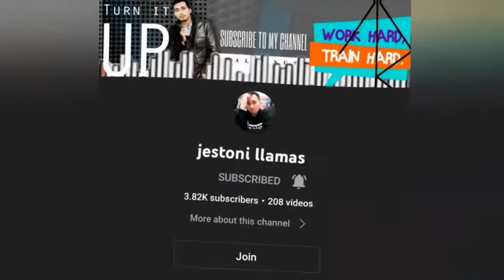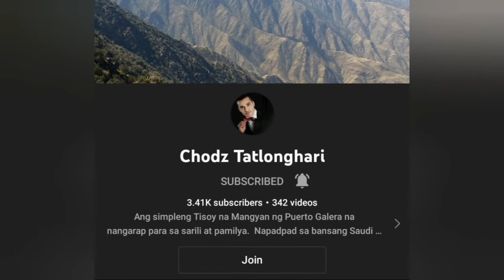POTATO CRAB OMELLETTE -CooKeLs #50- | PAPSY KELS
Something craving and leads to experiment and the result is awesome. Hope you like my recipe guys. God bless.

▶️Lyka: papsykels